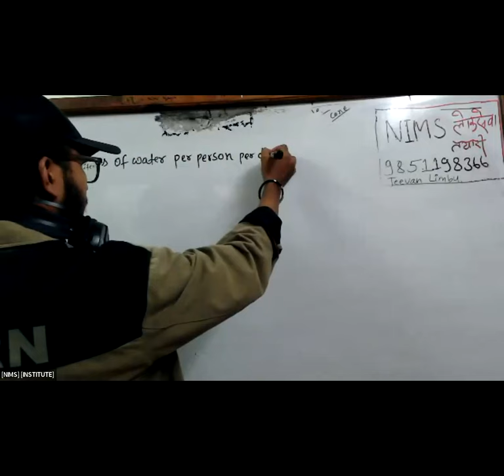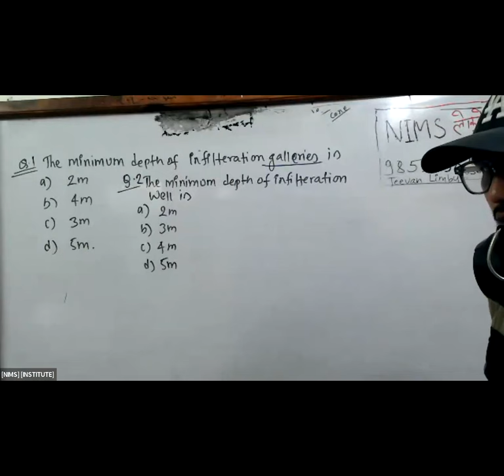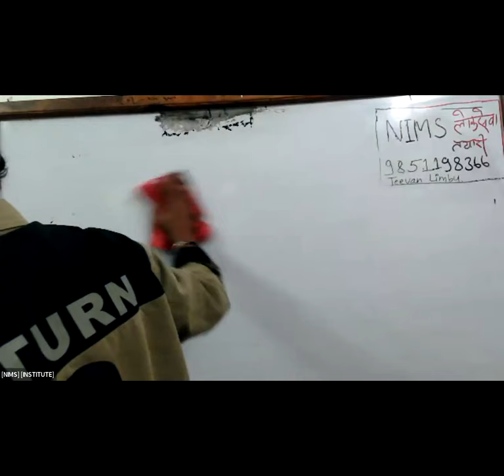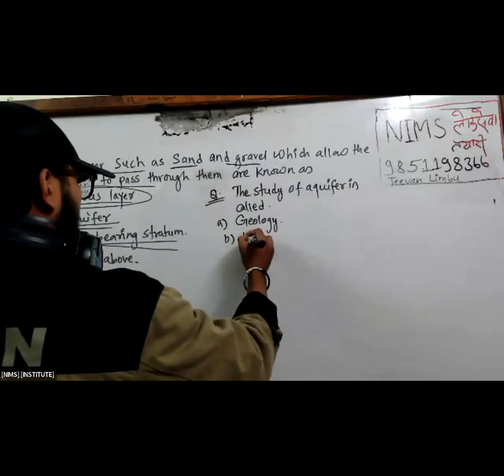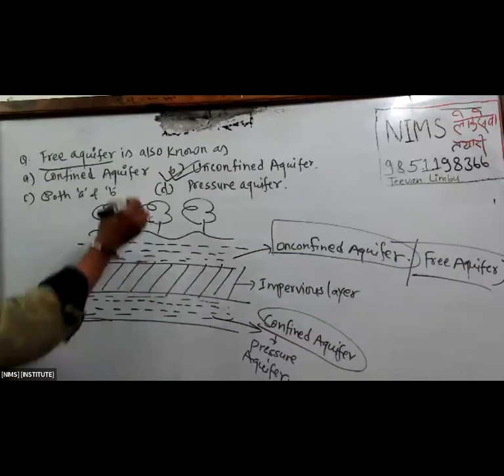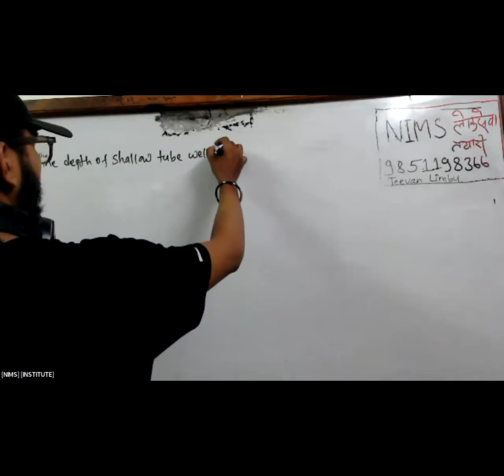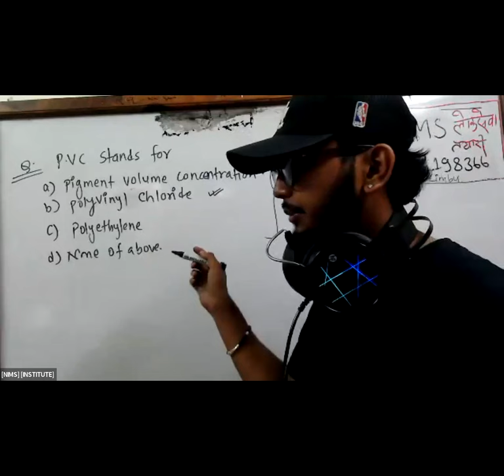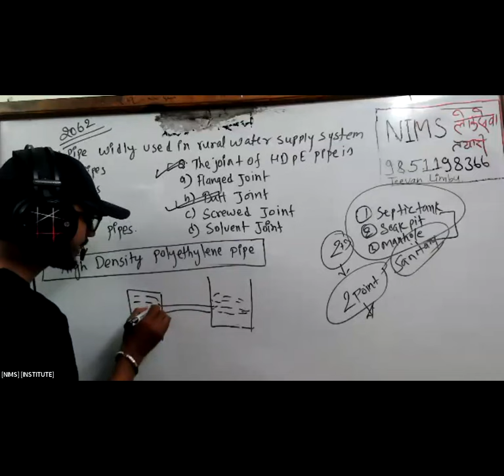sub engineer Gandaki pradesh special Water Supply Class || psc nepal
Sub engineer Gandaki Pradesh Special MCQ Class | PSC Nepal

Credit : NIMS

This Video is dedicated for who prepare loksewa exam for upcoming exam Sub engineer and assistant sub engineer.
Basic to Exam Level Questions Discussion Class Previous Year's Loksewa Questions Discussion class
 Shortcut Tricks for GK /IQ

Related key:-

 1) assistant engineering civil previous question papers with solutions
 2) civil engineering mcq
 3) civil engineering mcq for competitive exams
 4) civil engineering mcq with explanation
 5) assist sub engineer mcq
 6) Lumbini Pradesh exam paper
7)  sub engineer mcq
 8) assist sub engineer model question building technology civil engineering
 9) assistant sub engineer loksewa question
10) assistant sub engineer loksewa question 2079/80
11) assistant sub engineer loksewa question
12) Sub engineer Sudurpashchim Pradesh Special MCQ Class | PSC Nepal

ⒸPSC NEPAL- 2023